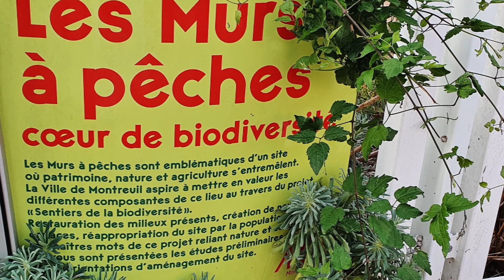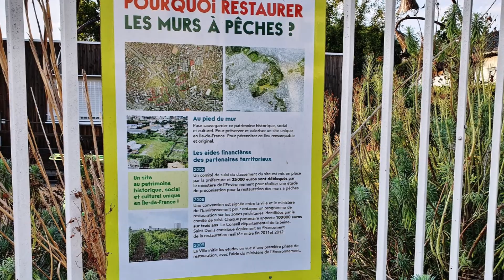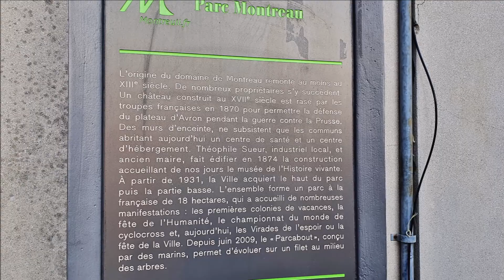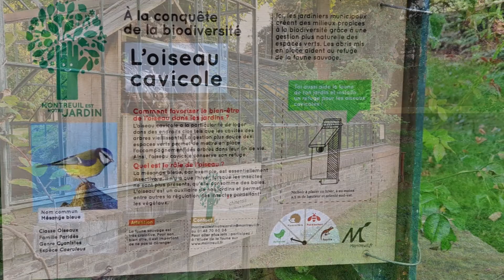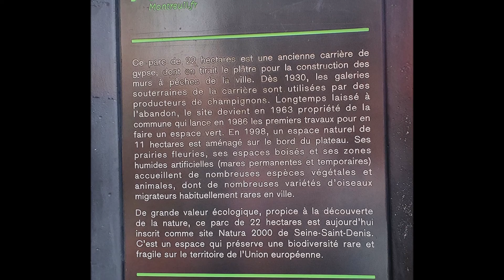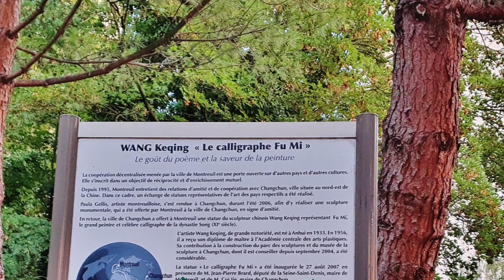Panamée Montreuil Parcs & murs à pêches